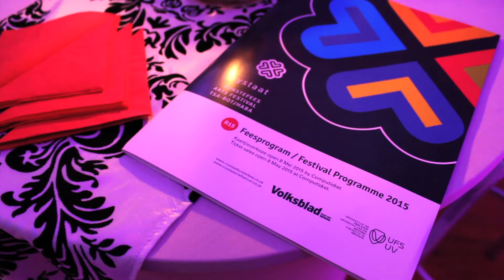Vrystaat Kunstefees/Arts Festival/Tsa-Botjhaba - Launch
Ricardo Peach, Director of the Vrystaat Arts Festival

I am a proud Afrikaner. I am also proudly South African as well as a world citizen. It is an incredible phenomenon for me to have watched how Afrikaans speaking communities from different backgrounds have taken hands over the past few decades to develop diverse Afrikaans works for our country. The Vrystaat Arts Festival will continue to focus on and support these language specific
productions, maintaining and growing Afrikaans.

Because of the phenomenal support of our core Afrikaans speaking communities, we are also in a position to reach out and embrace other language and culture groups, both locally, nationally and internationally. This makes our festival more relevant to our nation, more globally engaged and part of a much bigger international dialogue around art, culture and society.

We in the Afrikaans speaking communities can now take our rightful place on the world stage, not only proud of how we contribute to building a better South Africa, but also proud of how we work together to create a better world for us all. The interest in the work we do here in the heart of our country will continue to grow over the next few years, as we find new ways of maintaining culture, and fostering reconciliation with others.

We live in exciting times. I am incredibly proud to be the first Director of the Vrystaat Arts Festival.

I know that you will enjoy the extraordinary program as much as we had in putting it together. The inaugural Vrystaat Arts Festival welcomes you to the Vrystaat, to experience our beautiful state and to participate in one of the most diverse, exciting and internationally connected arts festivals we have had to date.

Ricardo Peach, direkteur van die Vrystaat Kunstefees

Ek is ’n trotse Afrikaner. Ek is ook trots Suid-Afrikaans en ’n wêreldburger. Dit is vir my ongelooflik om te sien hoe Afrikaanssprekende gemeenskappe uit verskillende agtergronde oor die afgelope dekades hande vat om diverse werke vir ons land te ontwikkel. Die Vrystaat Kunstefees sal voortgaan om op hierdie taal-spesifieke produksies te fokus en dit te ondersteun, en Afrikaans te onderhou en te laat groei.

Vanweë die fenomenale ondersteuning deur ons kern- Afrikaanssprekende gemeenskappe is ons ook in ’n posisie om na ander taal- en kultuurgroepe uit te reik en hulle te omhels - plaaslik, nasionaal en internasionaal. Dit maak ons fees meer relevant vir die bevolking, globaal meer betrokke en deel van ’n baie groter internasionale dialoog oor kuns, kultuur en gemeenskap.

Ons in die Afrikaanssprekende gemeenskappe kan nou ons regmatige plek op die wêreldverhoog inneem, nie net omdat ons bygedra het om SuidAfrika ’n beter plek te maak nie, maar ook oor die wyse waarop ons saamwerk om ’n beter wêreld vir almal te skep.

Die belangstelling in die werk wat ons hier in die hart van die land doen, sal oor die volgende paar jaar bly groei namate ons nuwe maniere vind om kultuur te behou en versoening met ander te koester.

Ons leef in opwindende tye. Ek is ongelooflik trots daarop dat ek die eerste direkteur van die Vrystaat Kunstefees kan wees. Ek weet julle gaan vanjaar se uitsonderlike program net so baie geniet soos ons toe ons dit saamgestel het.

Die eerste Vrystaat Kunstefees verwelkom u na die Vrystaat: ervaar ons pragtige provinsie en neem deel aan een van die mees uiteenlopende, opwindende en internasionaal erkende kunstefeeste wat ons tot op hede in Suid Afrika het.